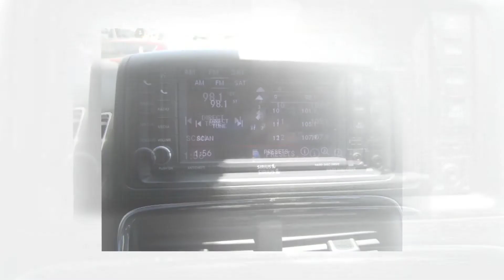2018 Dodge Grand Caravan Wheelchair Van with BraunAbility Fold-Out Conversion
Newby-Vance Mobility Sales & Service
5632 South Division St. - Guthrie OK, 73044

Best choice for your wheelchair accessible vans, cars, trucks and SUVs. Large inventory of handicap accessible vehicles vans, wheelchair accessories, power lifts, crane style wheelchair and scooter lifts, platform style wheelchair lifts and anything you could imagine or you might need for your comfort for personal vehicles of choice. We have all in one place with new and used vehicles sales, full capacity service for all vehicles and wheelchair accessible accessories, BraunAbility, WMI, Bruno, Pride Mobility Products, Jazzy, Bruno Joey, BraunAbility Turny Evo, Platform Style Scooter & Power Chair Lifts, Crane Style Scooter & Power Chair Lifts, Outside and Hitch-Style Scooter & Power Chair Lifts and any other products including but not limited to Personal and Commercial ADA Compliant Wheelchair Lifts and Commercial Wheelchair Accessible Vans.
We also have rental vehicles for your needs.

Newby-Vance Mobility Oklahoma Sales, Rental, Service, BraunAbility, Wheelchair Accessible Vehicles, Handicap Vans, Bruno Joey, Handicap Wheelchair Accessible Lifts, Scooters and All Accessories.